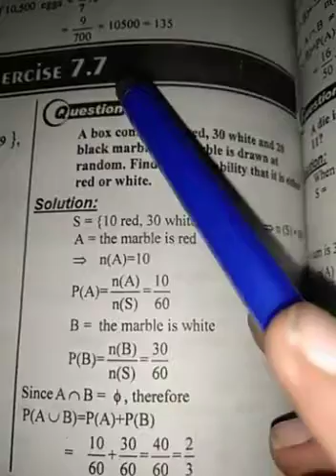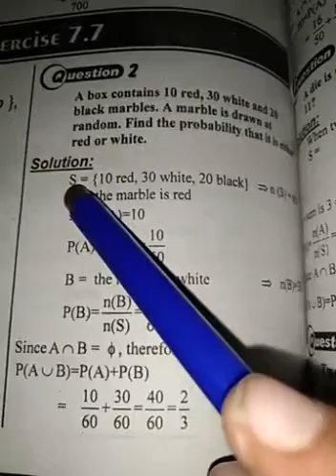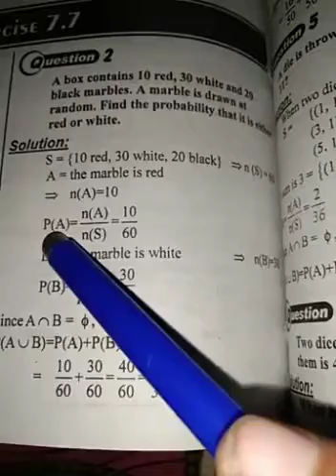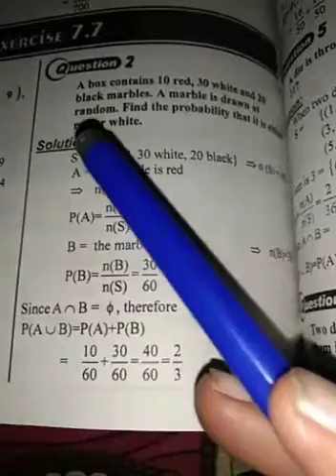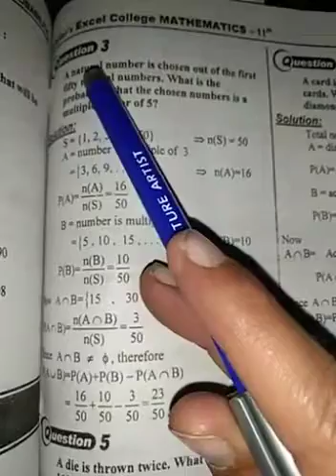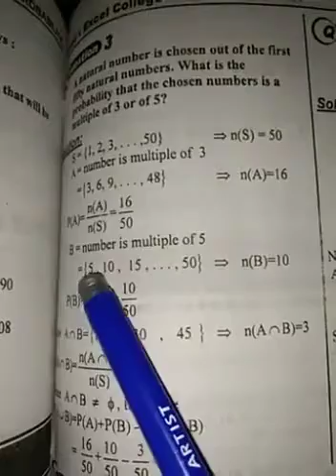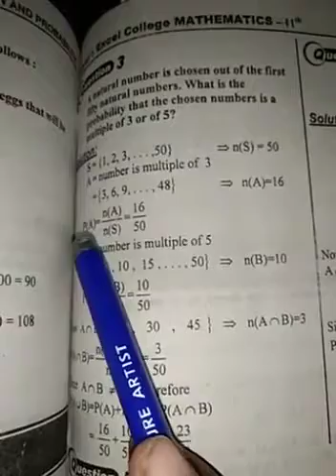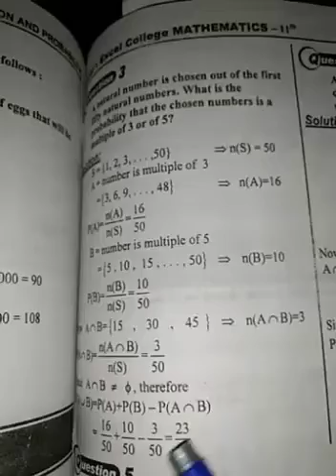1st year Math (06-01-21)